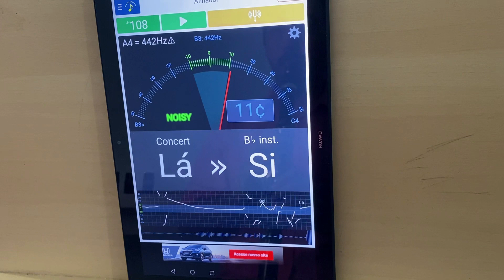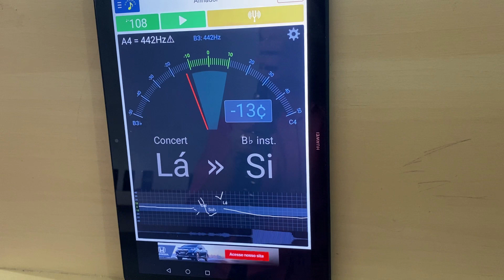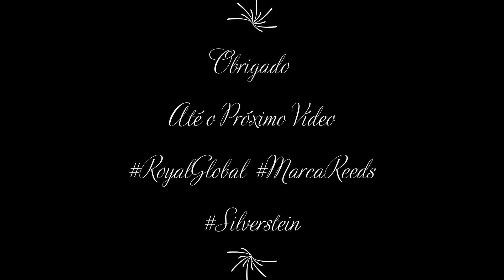Barrilhetes Polaris Ajustáveis Royal Global - Conheça suas qualidades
Alphonsos de Melo Silveira
Clarinetista da Orquestra Sinfônica da Paraíba

Artista Royal Global
Artista Marca Reeds
Artista Silverstein Works

Divulgação e Apoio:
 Folder da capa: Marlon Rocha